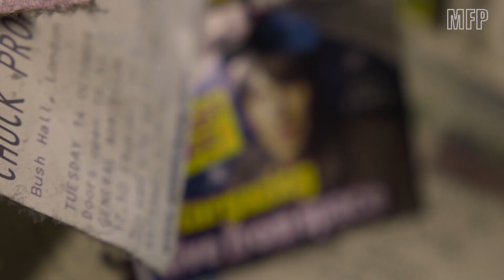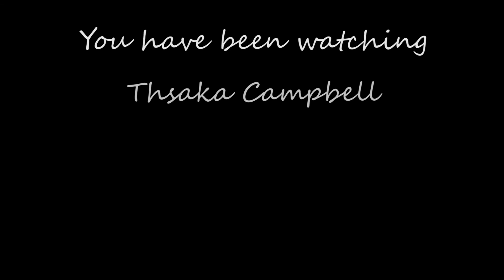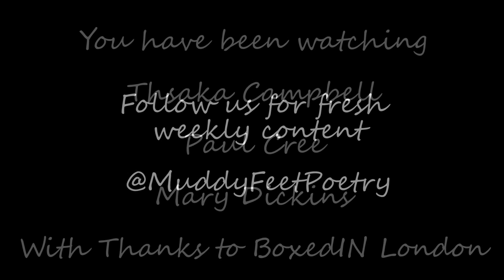That awesome Poetry Show Episode One (Tshaka Campbell, Paul Cree, Mary Dickins)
Welcome to our shiny new show featuring some of the best and brightest poets on the spoken word scene.  This week stars the absolutely awesome Tshaka Campbell live at BoxedIN, a charming tale about football from Paul Cree, and a lovely ode to Brian Cox from the equally lovely Mary Dickins.

New shows every Friday 4pm.

Muddy Feet
Twitter/insta/facebook - @muddyfeetpoetry